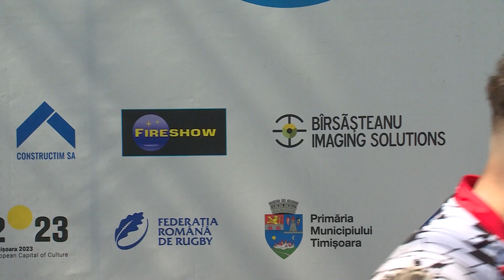Reacții după partida SCM USV Timișoara și CSU ELBI Cluj din etapa a 3-a din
Cristi Săuan și Toma Mîrzac de la CSU ELBI Cluj, respectiv Romeo- Corrado Ștețco și Valentin Calafeteanu de la SCM USV Timișoara, vorbesc despre partida pe care au disputat-o în deschiderea etapei a treia din Liga Națională de Rugby.